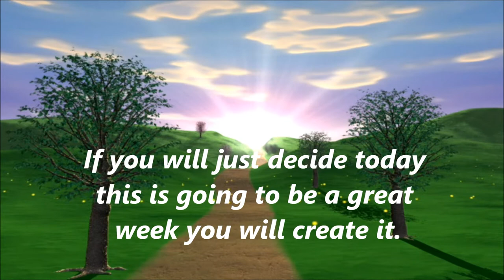How to Have Things Go Your Way - Key To Creating A Great Week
If you want to have things go your way you first must focus on what you want ,then decide to allow it to happen.  It is a choice more than you think.